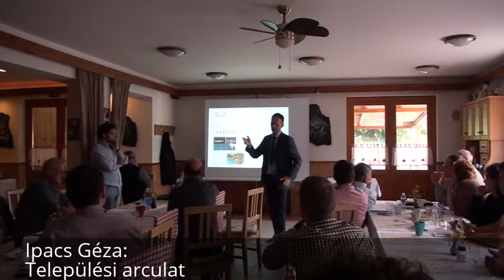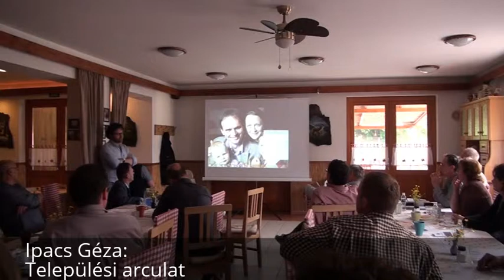A legjobbak a legjobb helyen - VIII. Falumegújítók Találkozója Komlóska, 2015. május 21-22.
Ipacs Géza: Települési arculat